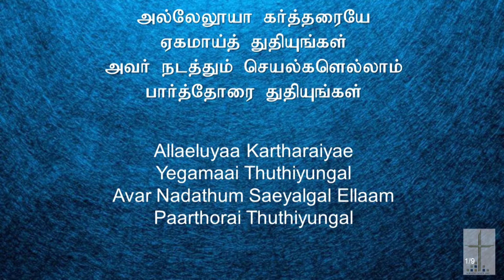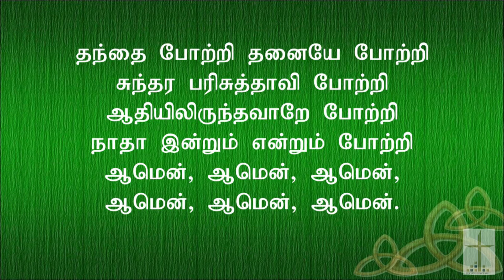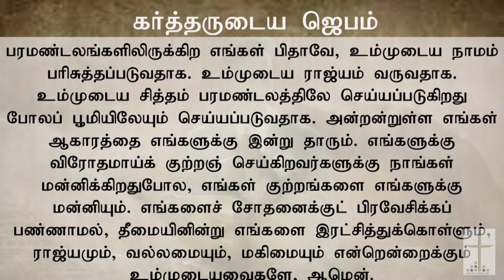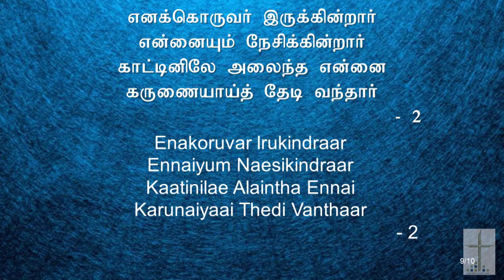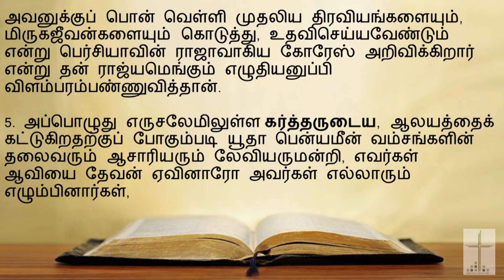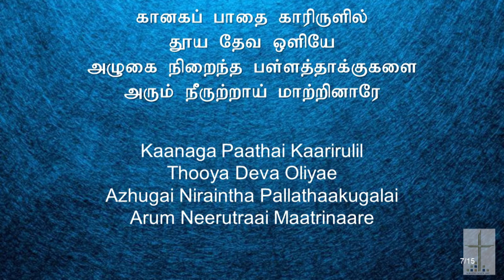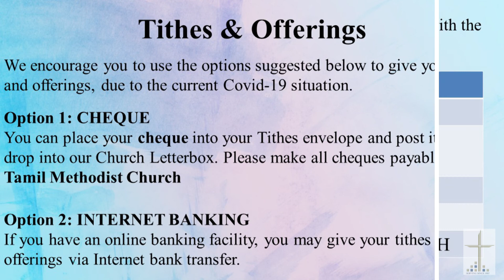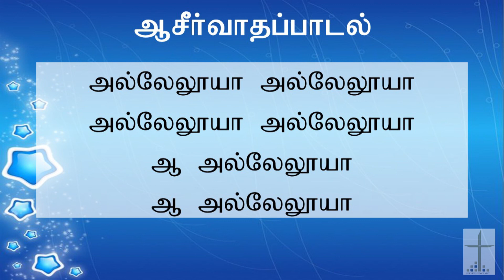SSTMC Tamil Online Service 26 July 2020